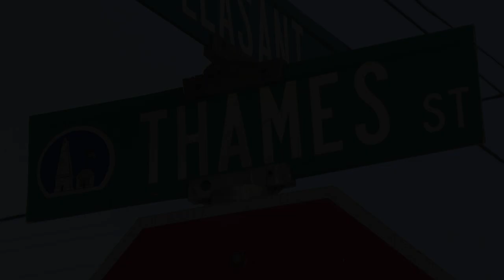Walk through history on Thames Street in Groton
Groton Town Historian Jim Streeter has lived in the Thames Street neighborhood in Groton since childhood. He hopes to see the street redeveloped to the business and residential hub that existed from the 18th century until the 1970s.

(Historical photos courtesy of Jim Streeter)